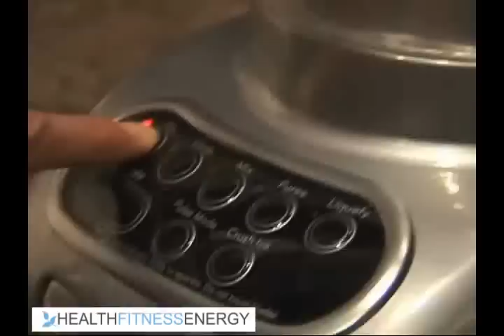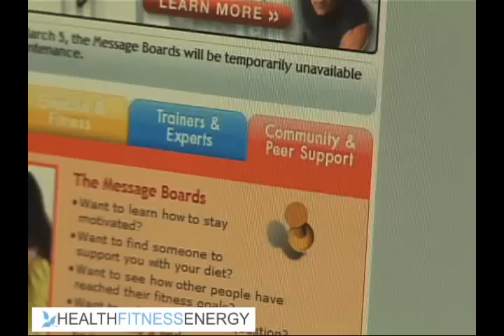Beachbody p90x life after x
P90X®
This is the one you've heard about! Tony Horton's world-famous program of 12 sweat-inducing, muscle-pumping workouts is designed to transform your body in just 90 days. You won't believe your results! ~ healthfitnessenergy.com